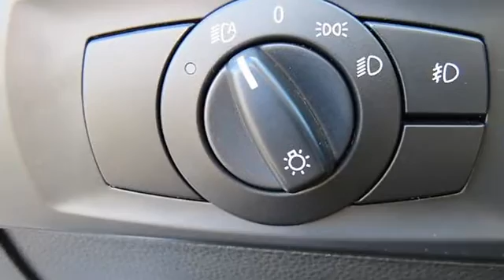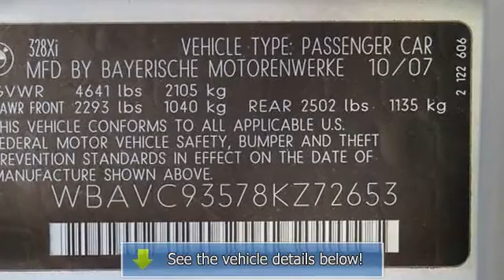2008 BMW 3 Series - Secor Subaru - New London, CT 06320 - S8001P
Secor Subaru
501 Broad Street

For Sale: 2008 BMW 3 Series
VIN: WBAVC93578KZ72653
Engine: Straight 6 Cylinder Engine 3.0L/183
Drivetrain: All Wheel Drive
Transmission: Manual
Mileage: 55,040
Color: Titanium Silver Metallic (exterior) Black (interior)

Features:
Two Thousand Eight BMW 3 Series four doors Car. This vehicle features the following equipment: Manual, Straight 6 Cylinder Engine 3.0L/183, All Wheel Drive, HEATED FRONT SEATS, 6-SPEED MANUAL TRANSMISSION, Power tilt/slide glass moonroof-inc: 1-touch open/close, anti-trapping feature, sliding sunshade, Adaptive brakelights, Exterior door handles w/ground lighting, LCD main & trip odometers, Front/rear floor mats, Service interval indicator w/miles-to-service readout, 3.0L DOHC 24-valve I6 engine-inc: double-VANOS variable valve timing, Valvetronic, Volume-controlled oil pump, 4-wheel ventilated Power disc brakes, Exterior door handles w/ground lighting